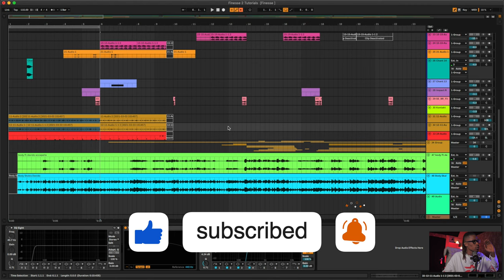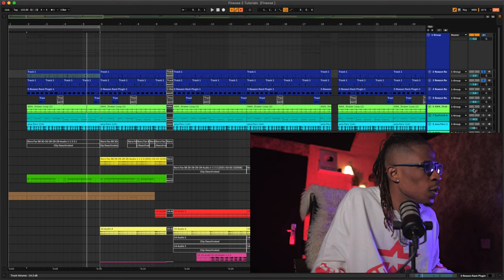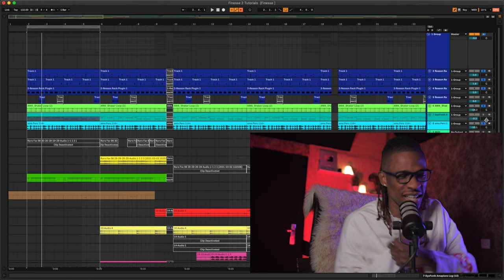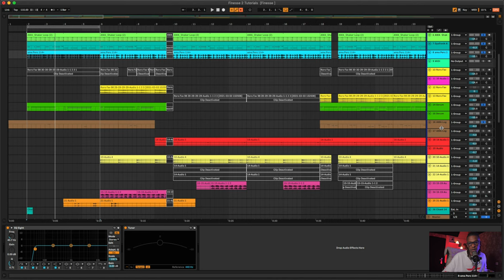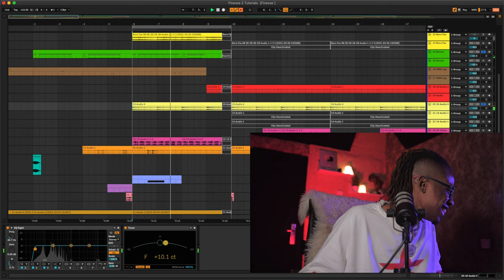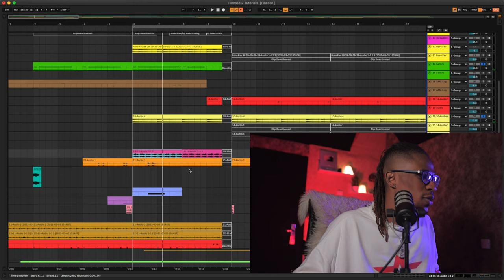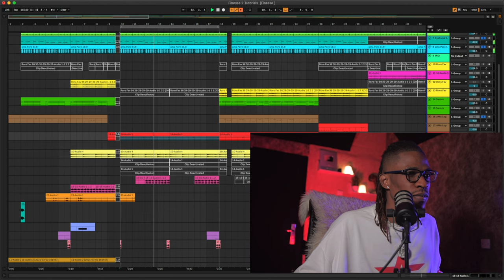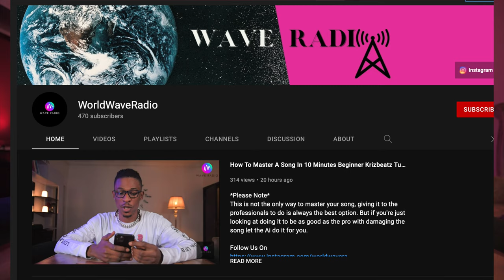Krizbeatz - This Your Body Production Review ft Skales & Davido.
Watch Krizbeatz tutorial video on the production of This Your Body By Skales & Davido.